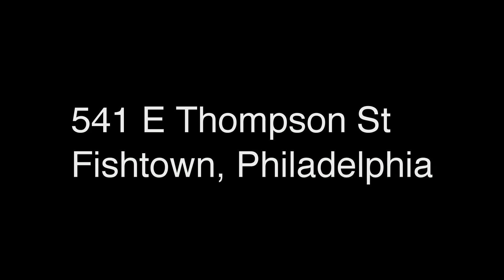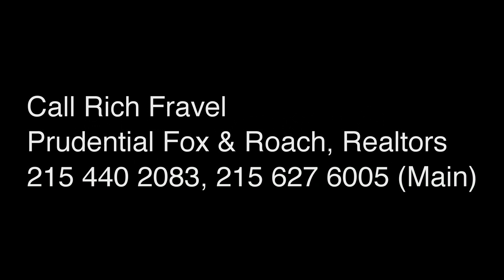541 E Thompson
An absolutely stunning and rare example of a fabulously updated, yet lovingly preserved lrg 5 bed, 1.5 bath home with outdoor space in the true heart of Fishtown. This home features many original craftsman-quality details t/o, beautiful inlaid hardwood flooring t/o, high ceilings, fresh paint, new kitchen, new powder room and more. Enter to find original foyer entrance, formal sitting parlor with custom tile surround, formal dining room, an amazing eat-in kitchen with custom tile and soap stone counters, rear panty and a brand new lrg powder rm, continue outside to lrg brick patio. 2nd flr find 3 lovely and lrg bedrooms all with fresh paint, H/W flrs and lovely wood finishes. Top floor features master bedroom with new pocket doors, bay-window bench and built-in closet system and a 2nd bedroom currently used as a nursery. Bsmt is lrg and offers ample storage / laundry. This home is a quick stroll away from Library, Pub Trans, Johnny Brendas, Penn Treaty Pk and more. Area has ample street parking.